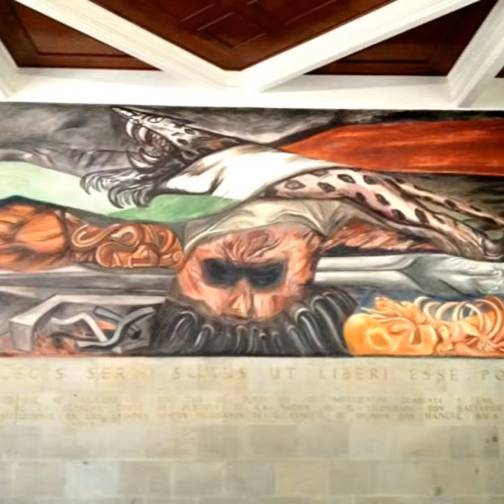SUPREMA CORTE JUSTICIA NACIÓN MÉXICO ORGULLO MEXICANO FUNDADOR LIC. DELFINO CORNEJO TORRES